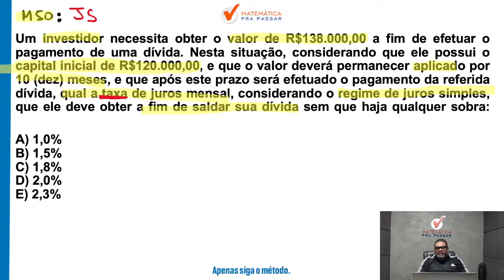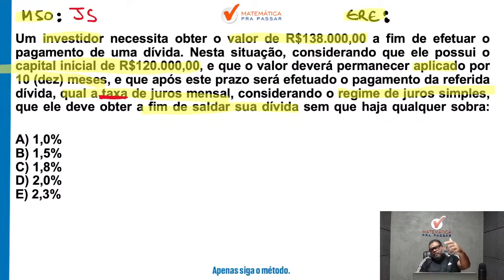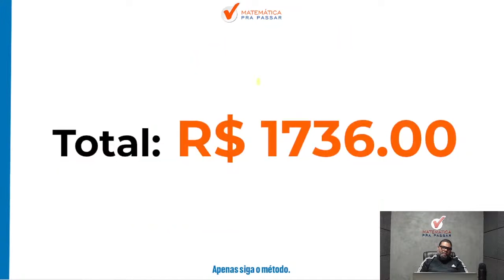Matemática Financeira para CEF | Juros simples não foi tão fácil